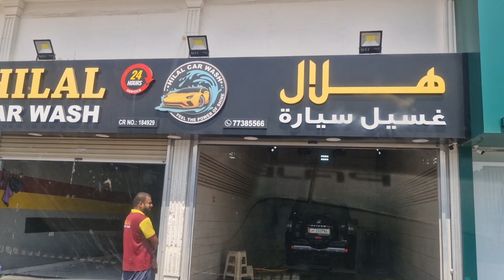Gastos Pogi muna🤣🤣